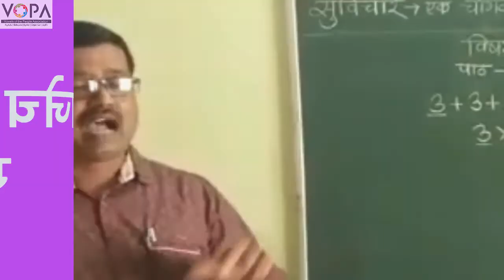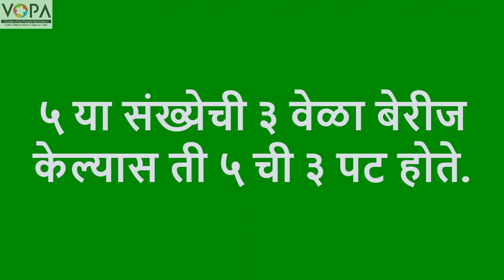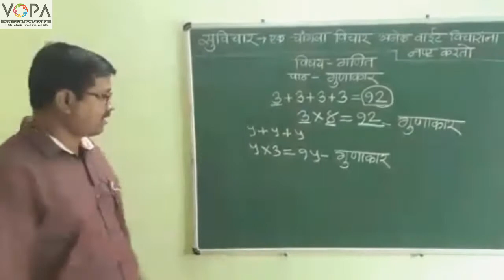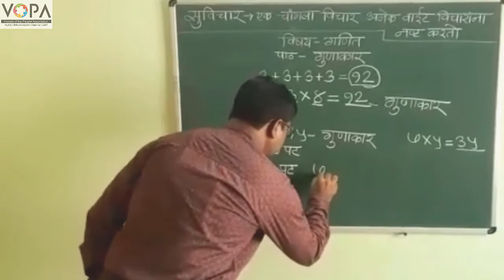3rd | Math | Chapter 5 | गुणाकार |V1 | VSchool